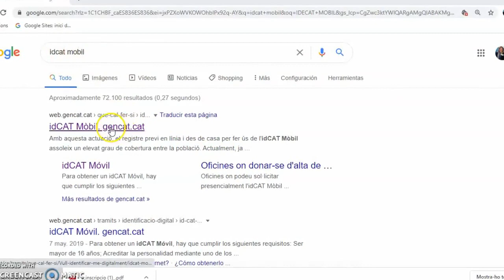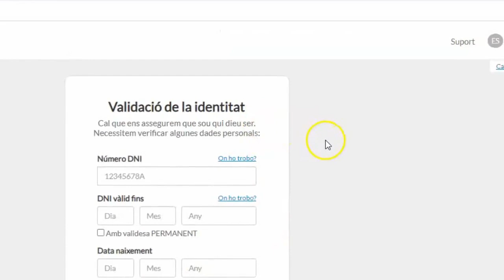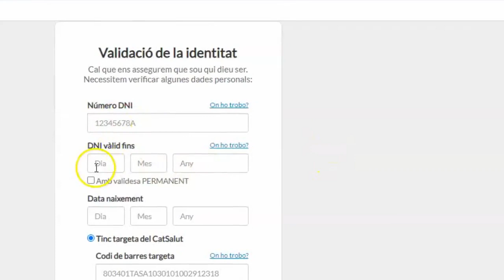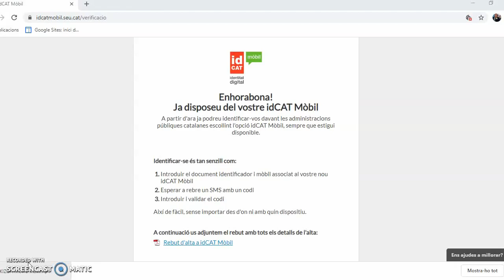Aconsegueix el teu IdCat Mòbil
Videocàpsula on podrem veure el procés a seguir per obtenir l'IdCat Mòbil per poder fer diferents gestions de manera telemàtica.